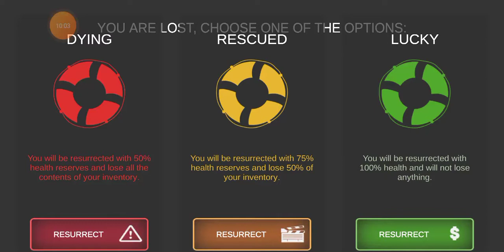secondo parte su raft con giada